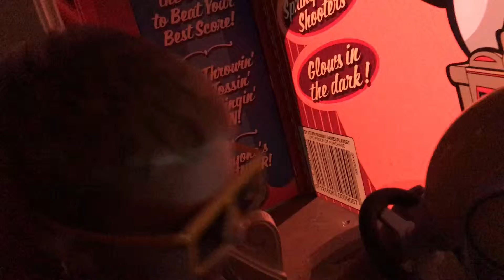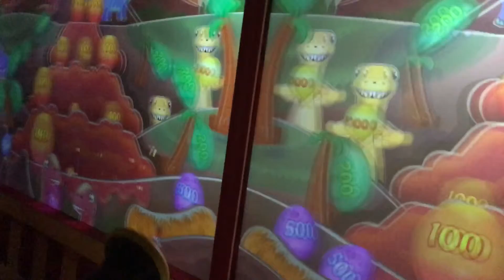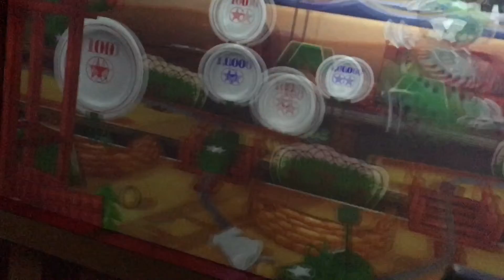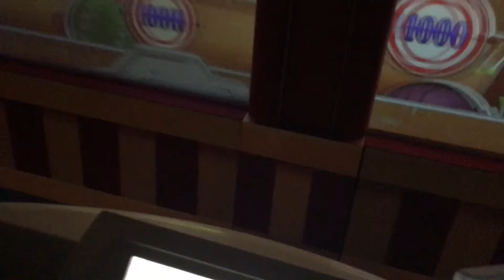Toy Story Ride 11/17/16